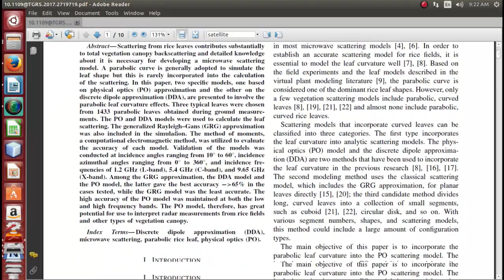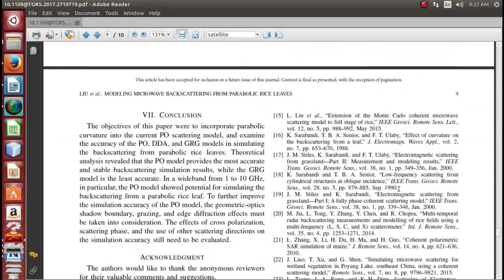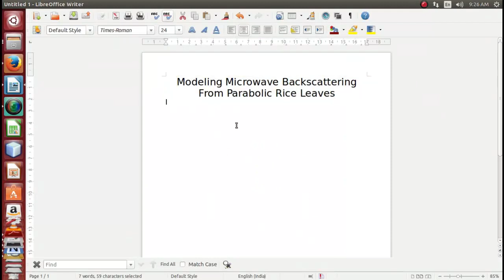Modeling Microwave Backscattering projects